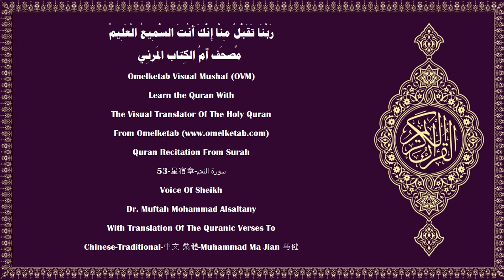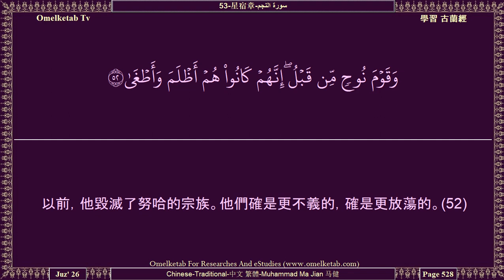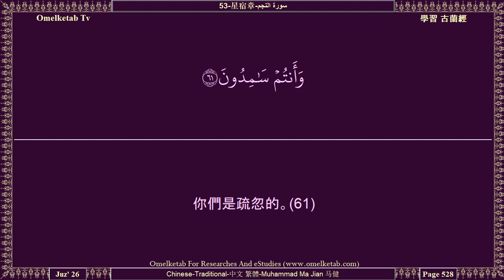53 星宿章 سورة النجم Chinese Traditional 中文 繁體 Muhammad Ma Jian 马健 Alsaltany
53-星宿章-سورة النجم-Chinese-Traditional-中文 繁體-Muhammad Ma Jian 马健-Alsaltany... [天上的許多天神，他們的說情，毫無裨益，除非在真主許可他們為他所意欲和所喜悅者說情之後，(26)不信後世的人們，的確以女性的名稱稱呼天神們。(27)他們對於那種稱呼，絕無任何知識，他們只憑猜想；而猜想對於真理，確是毫無裨益的。(28)你應當避開那違背我的教誨，且只欲享今世生活者；(29)那是他們的知識程度。你的主，確是全知背離正道者的，也是全知遵循正道者的。(30)天地萬物，都是真主的。他創造萬物，以便他依作惡者的行為而報酬他們，並以至善的品級報酬行善者。(31)遠離大罪和醜事，但犯小罪者，你的主確是寬宥的。當他從大地創造你們的時候，當你們是在母腹中的胎兒的時候，他是全知你們的；所以你們不要自稱清白，他是全知敬畏者的。(32)]

Surah Name:- 53-星宿章-سورة النجم-AnNajm[The Star]